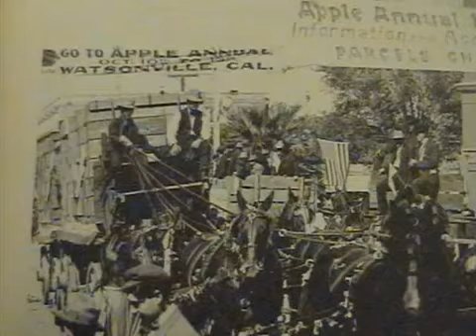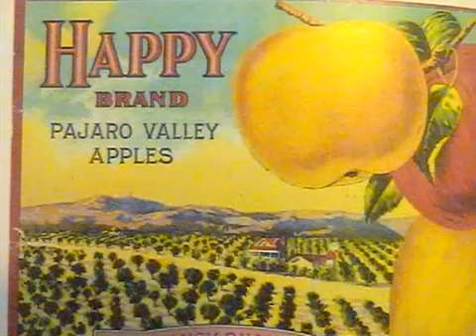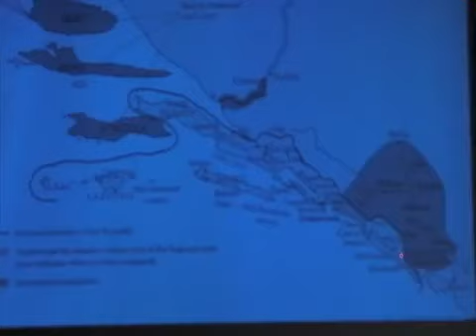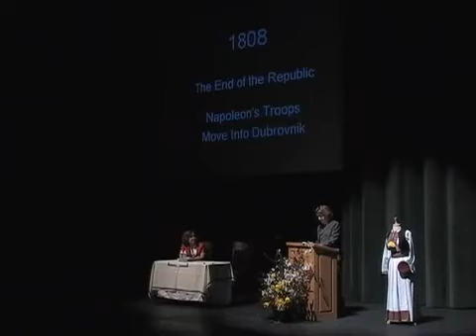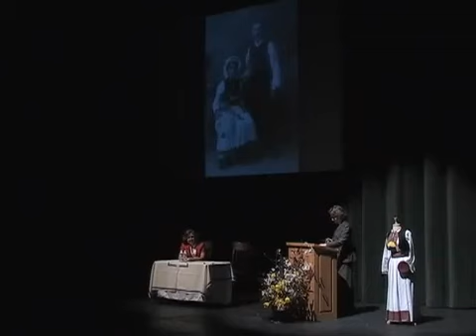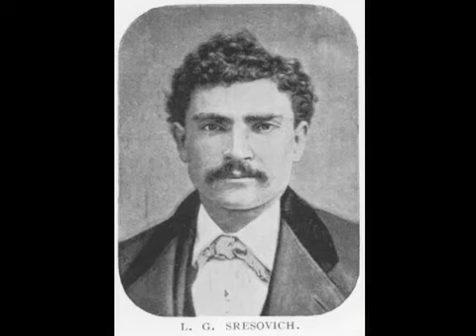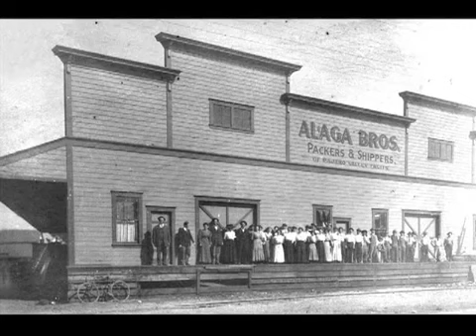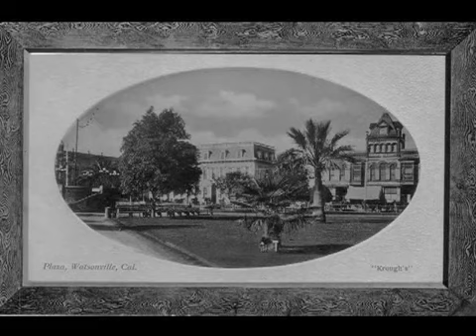Blossoms Into Gold: The Croatians in the Pajaro Valley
April, 2009 Blossoms Into Gold: The Croatians in the Pajaro Valley book launch at the Mello Center in Watsonville, California.

This hour-long video shows the entire book launch event, from the arrival of close to 400 people at the Mello Center; the introduction by Sandy Lydon; and the slide presentation by Donna Mekis and Kathryn Mekis Miller introducing their book to Santa Cruz County.